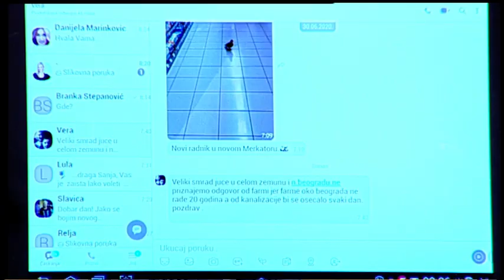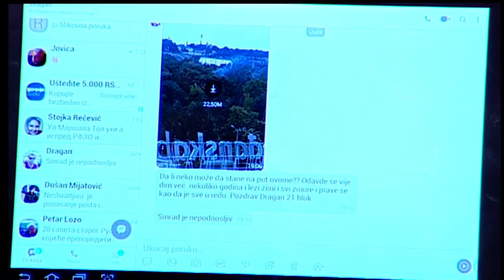StudioB Jutro sa Sanjom - ZAŠTO OSEĆAMO SMRAD I IMA LI BOJNIH OTROVA U VAZDUHU? [24.07.2020.]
Gost - DIREKTOR AGENCIJE ZA ZAŠTITU ŽIVOTNE SREDINE FILIP RADOVIĆ